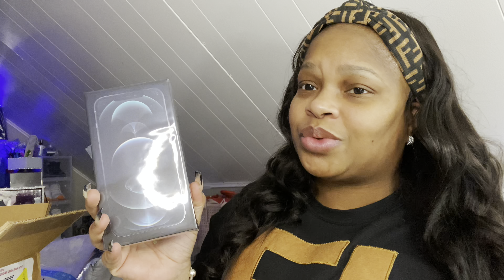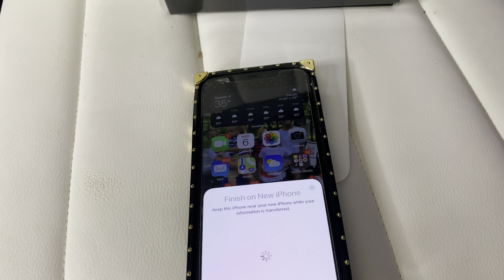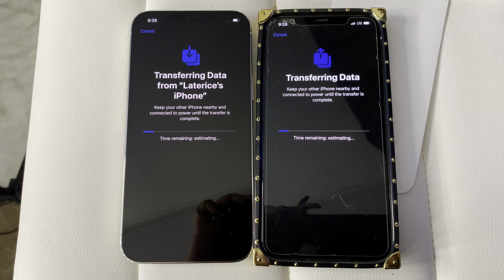IPHONE 12 Pro Max Unboxing & First Impressions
💎SIMPLY TRICE 💎

                     💎𝓓𝓲𝓪𝓶𝓸𝓷𝓭 𝓖𝓪𝓷𝓰💎

I Do:
𝓡𝓮𝓿𝓲𝓮𝔀𝓼
𝓗𝓪𝓾𝓵𝓼
𝓥𝓵𝓸𝓰𝓼 & 𝓥𝓵𝓸𝓰𝓶𝓪𝓼
𝓣𝓻𝔂-𝓞𝓷𝓼